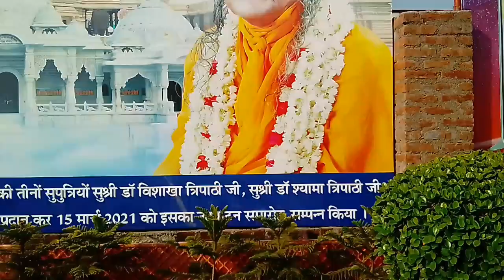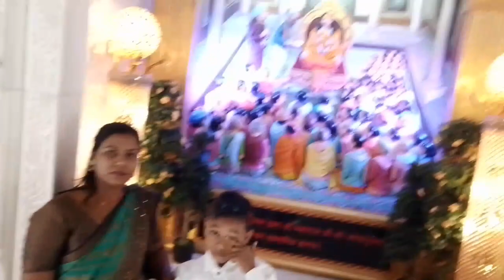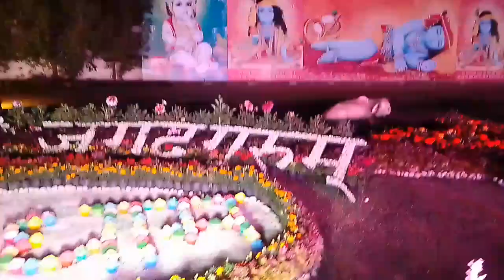स्वर्ग जैसा अनुभव कराने वाला और शाम को कई रंग बदलने वाला भक्ति मन्दिर जीवन में पहली बार देखा।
mangarh mandir dham, mangarh mandir night view, mangarh mandir song, mangarh mandir dikhaiye, mangarh mandir kunda, mangarh mandir ka video, mangarh mandir status, mangarh mandir pratapgarh, mangarh mandir,

mangarh jane ka rasta, ramgarh jane ka rasta, mangarh mandir jane ka rasta,

mangarh kahan hai, mangarh kahan hai dikhaiye, ramgarh kaha hai,